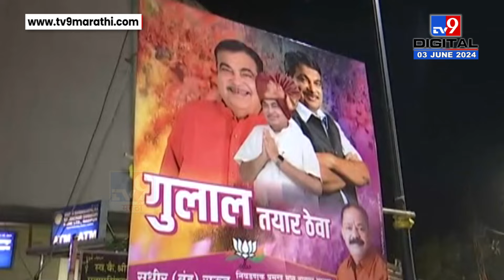Nitin Gadkari Banners | 'गुलाल तयार ठेवा' अशा आशयाचे नागपूरमध्ये लागले गडकरींच्या विजयाचे बॅनर